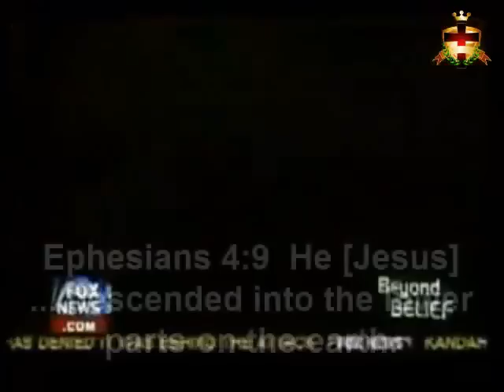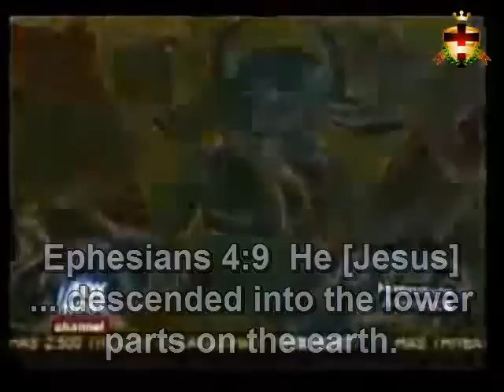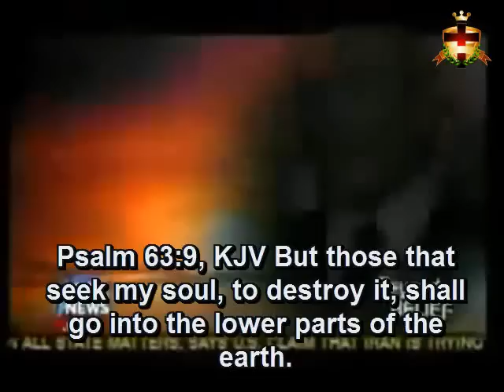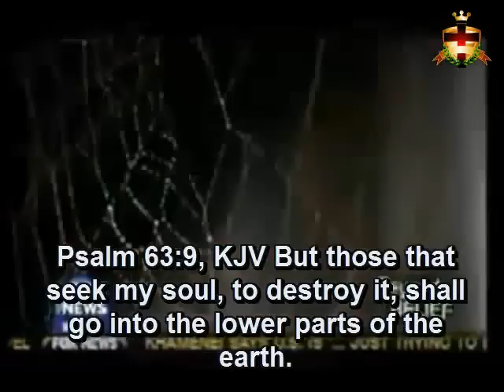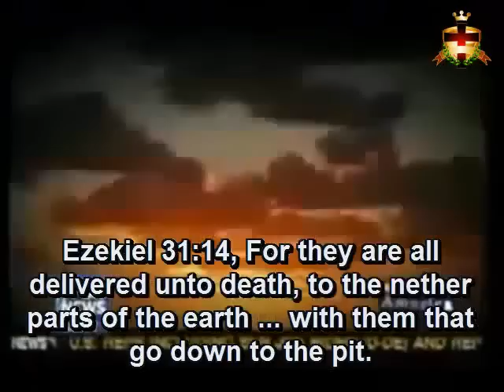Hell is Real (Part 4/30)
Hell is Real Part 4 of 30. This is a complete series that shows the reality of hell as thousands of people around the world have been experiencing hell after death and coming back to life. A documentary, full of documents, interviews, real life cases, analysis, and full of vesicles about "The Reality of Hell". This is an amazing series that will change your life about Eternity.